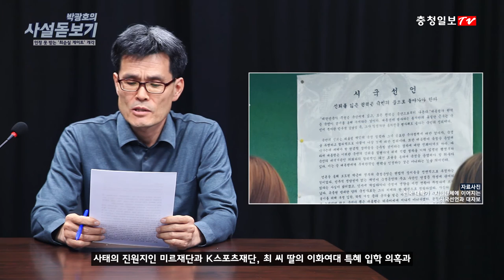박광호의 사설 돋보기 41화 - 인정 못 받는 '최순실 게이트' 개각